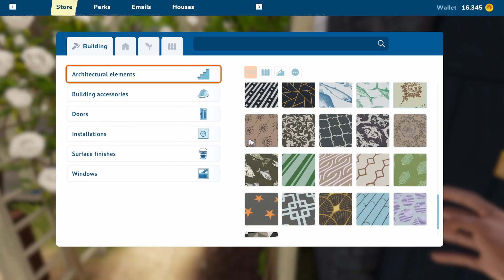HOW do people LIVE like this??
I play maid simulator... i mean house flipper 2!!